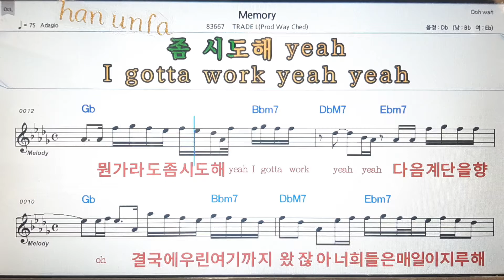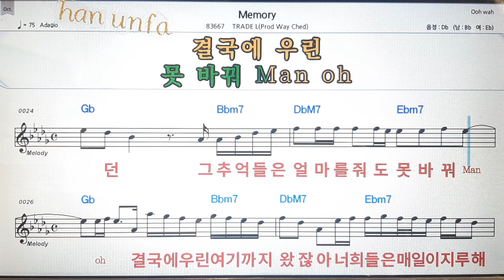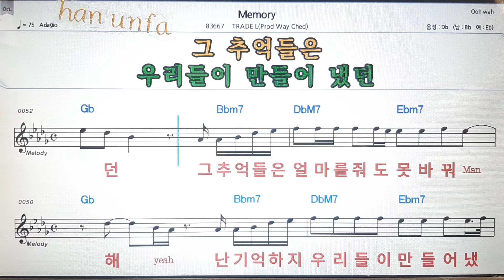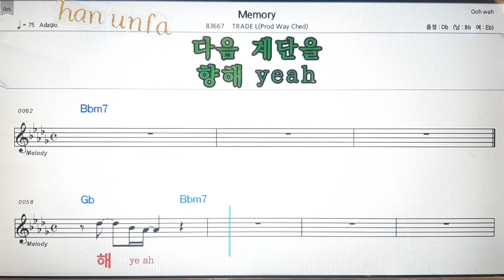Memory/TRADE L💕Karaoke*Sheet Music*Chord*MR💋노래방 반주*기타 코드 악보*가라오케